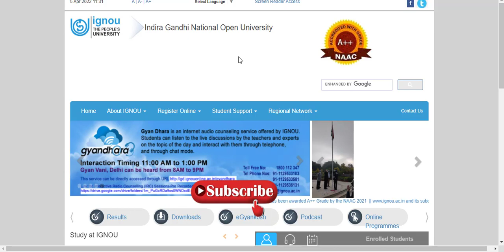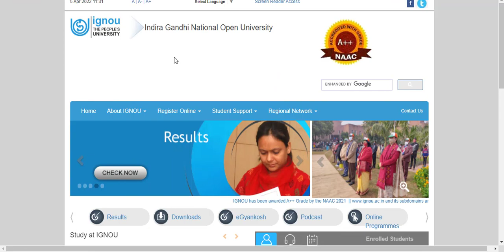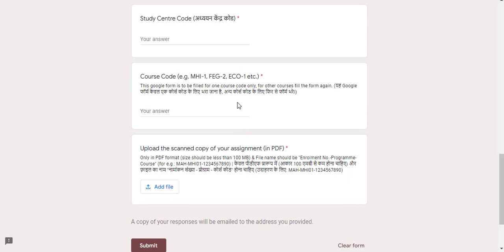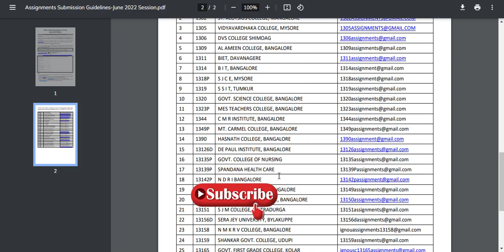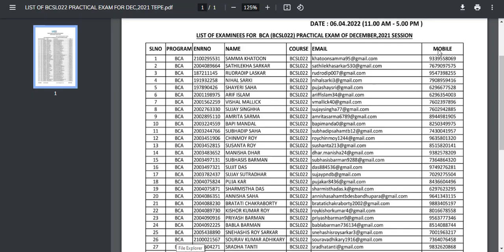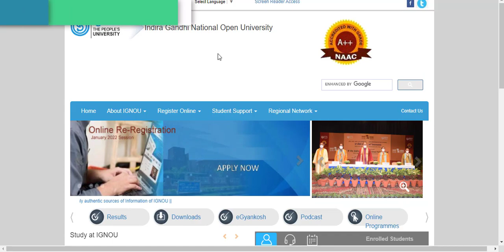(Breaking News) ignou latest update today || ignou exam update